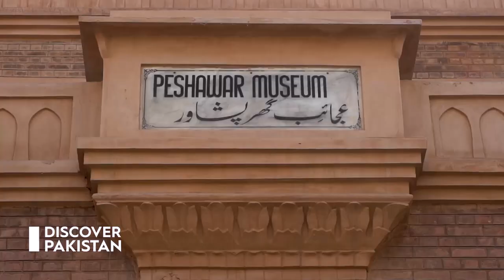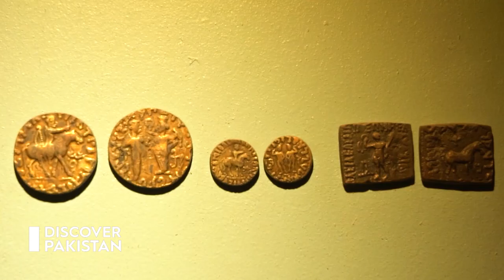Peshawar Museum - World Largest Hub of Buddhist Art of Ancient Gandhara Civilization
The Peshawar Museum is a museum located in Peshawar, capital of Pakistan's Khyber Pakhtunkhwa province. The Peshawar Museum is notable for its collection of Buddhist artwork dating from the ancient Gandhara region